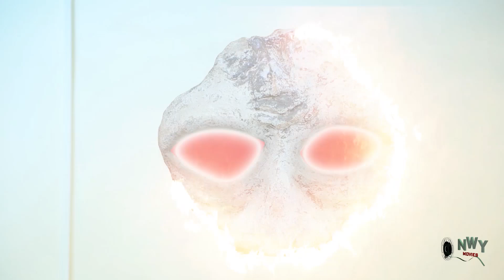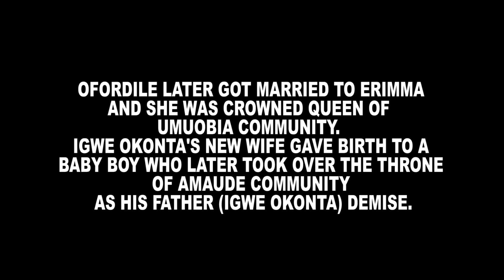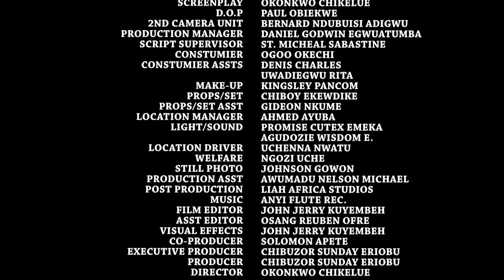Erimma The Healer Season 3&4 - Mercy Johnson 2020 Latest Nigerian Nollywood Movie